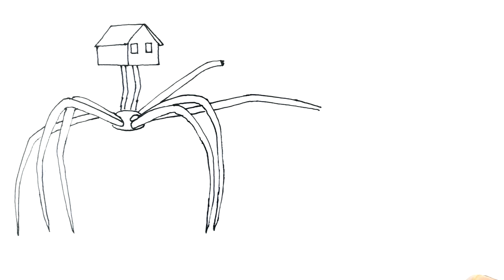House Head attacks Traffic Light Head, Drawing for sketching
Hello everyone) You are on the Hathor Art drawing channel)
How to draw a House Head that attacks a traffic light head) Battle of monsters drawing)